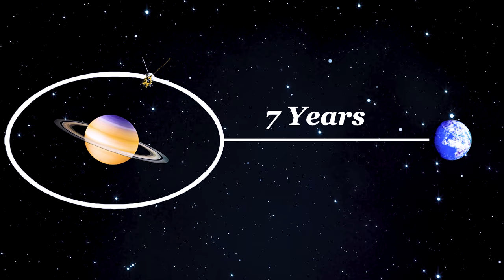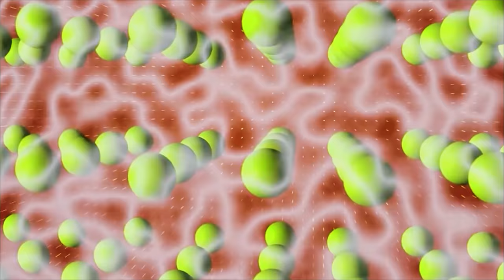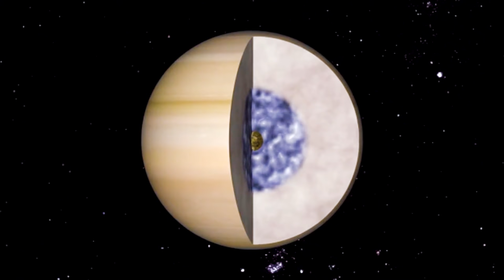शनि ग्रह के अन्दर का सफ़र कैसा होगा ? What Would You See if You Fell into Saturn?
Hey guys, all know Saturn is the sixth planet from the Sun and the second-largest in the Solar System, after Jupiter. It is a gas giant with an average radius of about nine and a half times that of Earth. Throughout the Cassini–Huygens mission, we got more details about planet Saturn but have you ever Imagined that what would be it feel and what things will you see and experience after falling inside Saturn. Well, Let's find out.